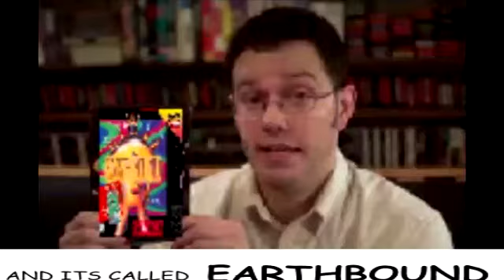deh midly irritated video games player 0025 - episod 1 - finale - earthbounds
worst game it suckkkk
play it at 144p good quality